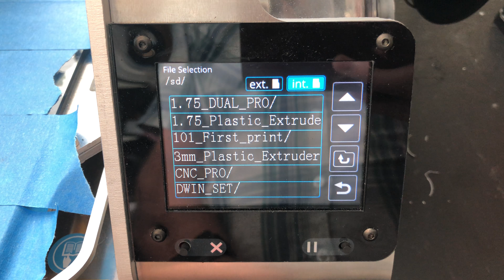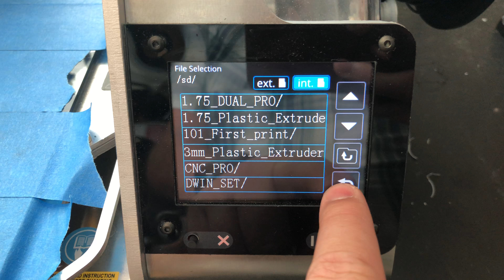ZMorph 2.0SX Crashing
This shows how our ZMorph 2.0SX crashes when we try to print from SD cards.